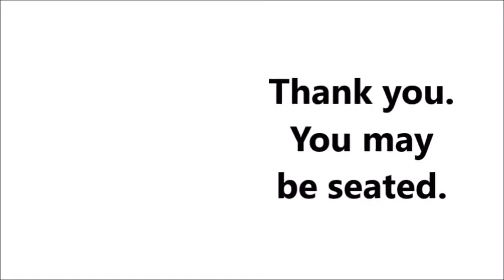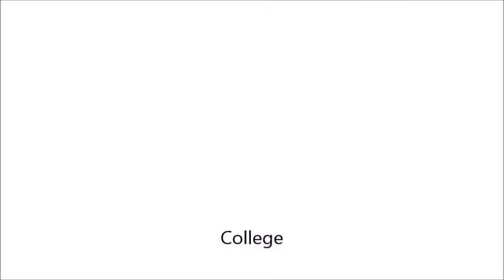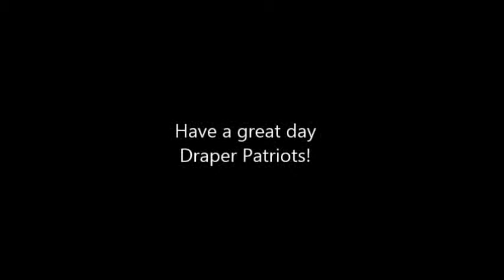Draper News 1/14